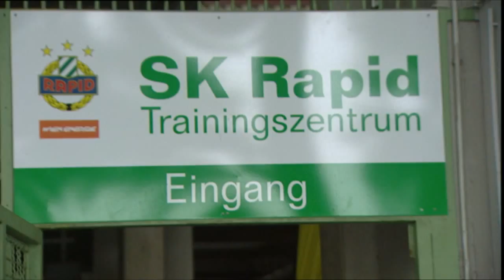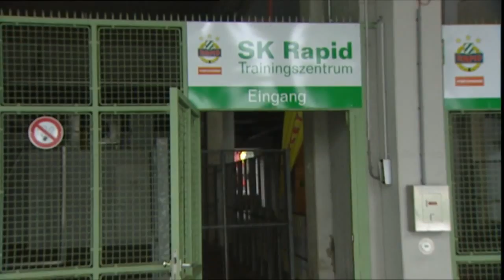Carsten Jancker - DFB-Pokal Walk Of Fame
Bis zum 21. August 2004 hielt Carsten Jancker einen Rekord: In der Pokal-Saison 1997/98 waren ihm für den FC Bayern in der ersten Runde gegen Waldberg fünf Tore in weniger als 45 Minuten gelungen.
Ab jenem 21. August hielt Jancker einen neuen Rekord. Er hatte sich im Trikot des 1. FC Kaiserslautern beim 15:0 gegen Schönberg mit sechs Treffern selbst überboten und sie diesmal sogar allesamt in einer Halbzeit erzielt.